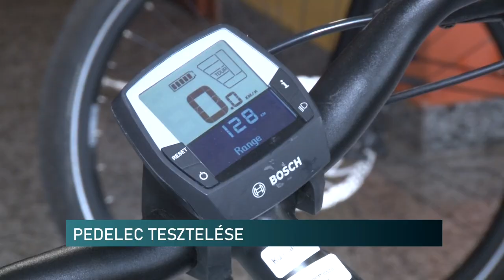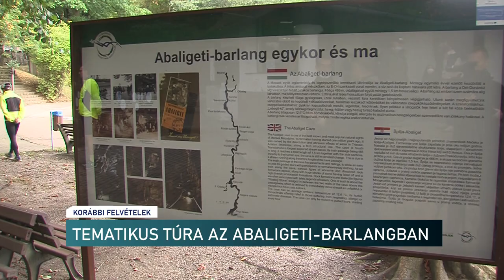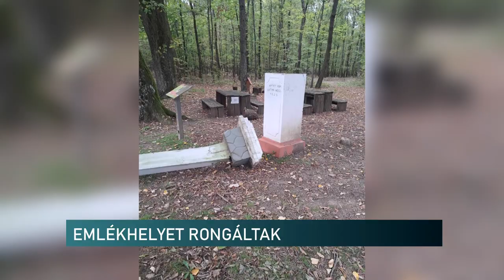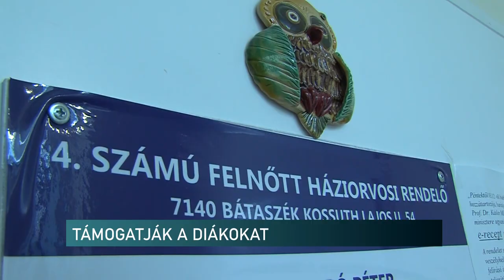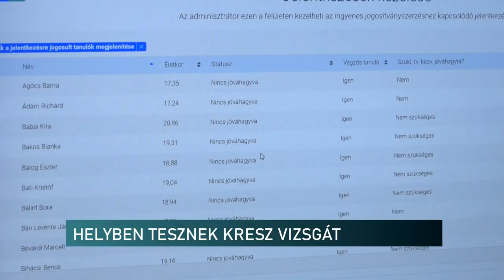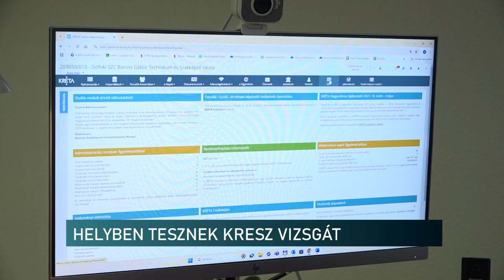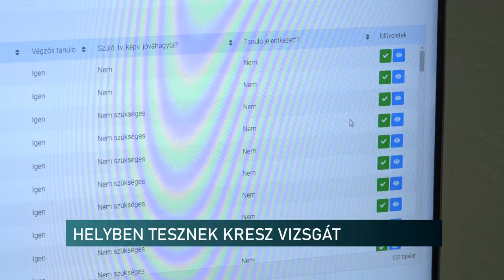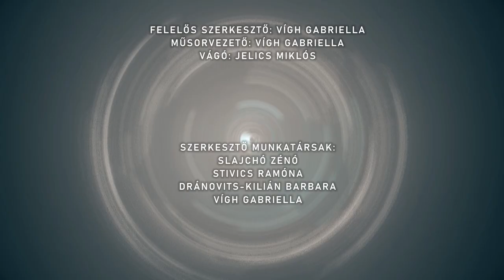Híradó - Pannon TV 20241017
Több éves börtönbüntetésre számíthat az elkövető - vádat emeltek egy kifosztott hajléktalan ügyében
Parkolási gondok és közlekedési rend Pécsen - megkérdezi a lakókat a területi képviselő
Anconai szerelmesek2 - a fotóspróbán járt stábunk
Pedelec tesztelést indítottak Pécsen - a munkába járást könnyítheti meg az elektromos kerékpár